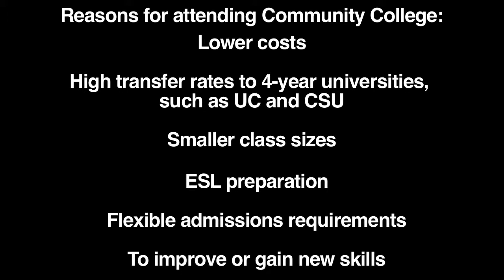FAQ: Why attend a community college?